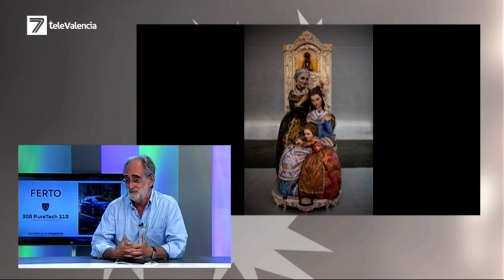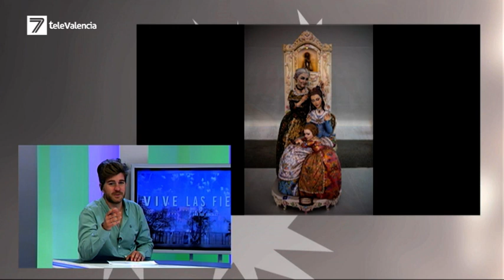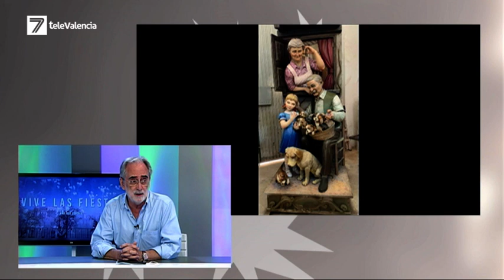La comissió Almirante Cadarso Conde Altea prepara les falles de setembre 2021